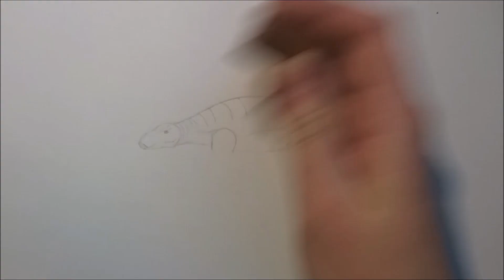Jak narysować Edmontonię. How to draw edmontonia.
Dziś pokazuję, jak rysuję lekko opancerzonego tyreofora, jakim była edmontonia.